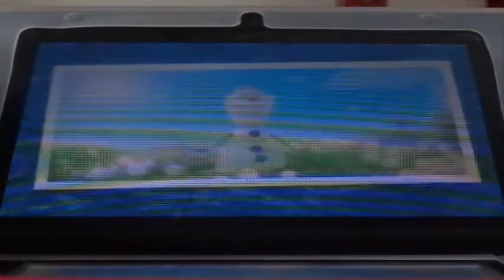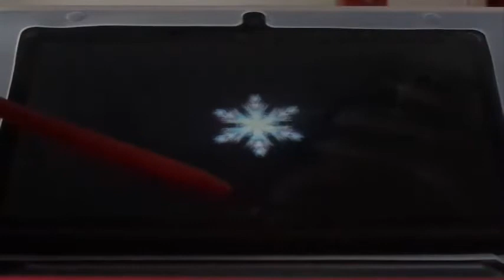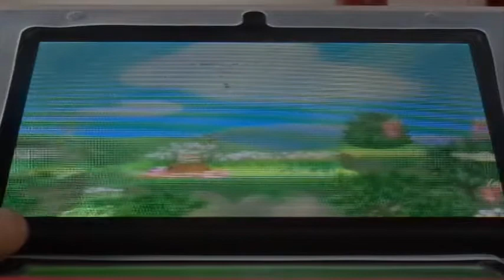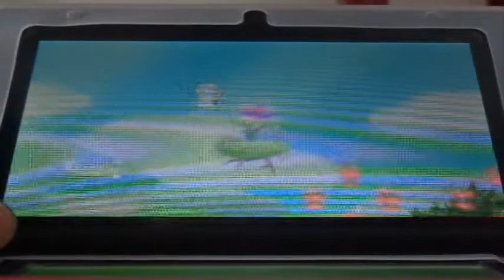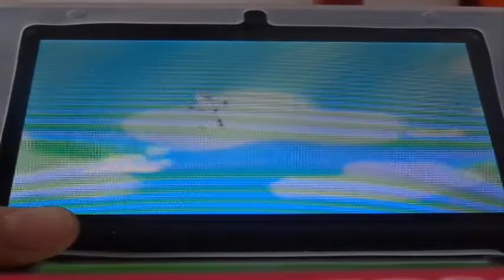La Reine Des Neiges La Quête D'Olaf #2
Déroule ♥♥
Contenu de la vidéo:
Cc aujourd'hui je fais une vidéo sur le jeu la reines des neiges la quête d'olaf ( ce sera une découverte pour vous mais pas pour moi ni pour les très très anciens sachant que j'ai déjà fait le let's play l'année dernière mais que j'ai effacé toutes mes vidéos donc j'ai décidé de le refaire cette année)
Infos diverses:

Mes logiciels: SVP 11, AVS, Camtasia

Mon Miiverse: Delianathegame

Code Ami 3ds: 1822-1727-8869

Communauté Mario Kart 7: 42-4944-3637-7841

Code Onirique ACNL (Kissilia) : 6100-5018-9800

Adresse de mon île Tomodachi Life (île StarLand) : 205-168, Archipel Frites,  Mer Chou farci.

Skype: delianaacnlytb ( quand vous me demandez dites moi qui vous êtes, merci.

Code onirique ACNL (Kawanga): // Je l'aurais à Noel

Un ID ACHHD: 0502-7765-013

Ma chaine de LPS: Déli' LPS

Ma chaine podcast: Déliana La Louve

Ma chaine nightcore: Déliana Nightcore's

Si tu as lu la description en entier mets "Délichocpassionyoutube" dans ton commentaire!